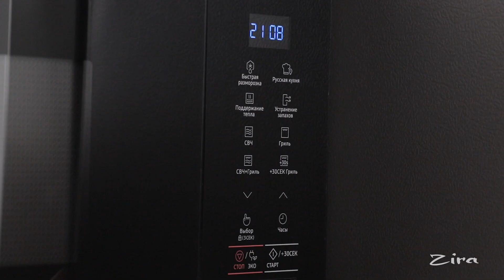Пирожное “Капучино”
При желании испечь вкусное, сладкое пирожное, можно использовать обычную микроволновку. Наше пирожное получается невероятно нежным, воздушным и с насыщенным кофейным вкусом.

Ингредиенты:
какао-порошок - 20 г
2 яйца
80 г растопленного сливочного масла
шоколадная паста - 2 ч. л.
соль щепотка
для пропитки 100 мл крепкого сладкого кофе

для крема:
сливок 35% жирности - 200 г
сахарной пудры - 30 г

Приготовление:
1. В растопленное масло добавить шоколадную пасту, перемешать.
2. В миске смешать муку, сахар, соль, какао и яйца. Тщательно размешать венчиком или миксером до однородности. Добавить масло с шоколадной пастой.
3. Чашки смазать слегка растительным маслом, наполнить тестом на половину высоты чашек.
4. Поставить в микроволновую печь и готовить при мощности 850 Вт 2 минуты.
5. Приготовить сладкий кофе и обильно пропитать им кексы. Поставить кексы в холодильник на 30 минут, чтобы они остыли и пропитались.
6. Приготовить крем. Взбить холодные сливки с сахарной пудрой до устойчивых пиков.
7. Перед подачей крем выложить на кексы с помощью кондитерского шприца или мешка. Можно посыпать какао-порошком.